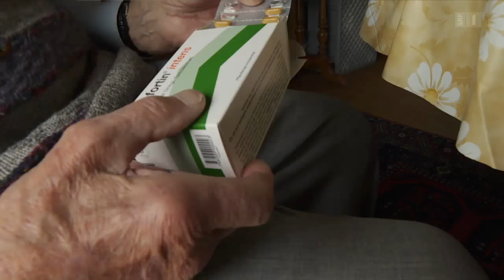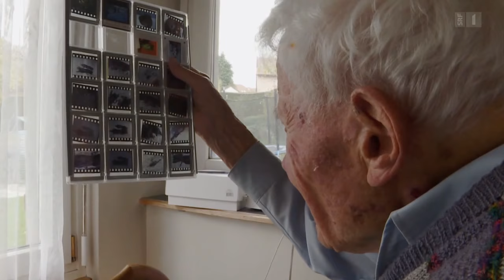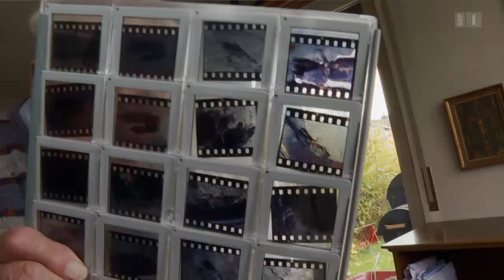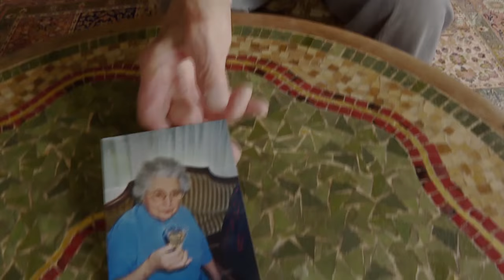Fit im Alter – Hansjörg Müller besteigt auch mit 97 Jahren noch die Rigi | Reportage | SRF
Hansjörg Müller ist 97 Jahre alt. Sein Rezept für ein langes, gesundes Leben: an die eigenen Grenzen gehen. Denn Widerstände zu überwinden, mache das Menschsein aus. Trotz seines hohen Alters besteigt er jede Woche einmal die Rigi – «Reporter» hat ihn dabei begleitet.

Anstrengung ist alles – davon ist Hansjörg Müller überzeugt. «Wenn der Mensch sich körperlich nicht mehr anstrengt, dann geht es sehr schnell bergab mit ihm – körperlich und geistig.» Kein Wunder, kämpft er sich jede Woche mindestens einmal auf die Rigi, wo er mittlerweile jeden Stein kennt. Und obwohl der Weg immer der gleiche ist, langweilt sich Herr Müller nie. Denn beim Wandern kann der Chemiker nachdenken.

Anstrengung – ein Leben lang. Das ist Hansjörg Müllers Rezept gegen den körperlichen Zerfall. Daneben schluckt er diverse Nahrungsergänzungsmittel und pflanzliche Medizin. «Ich kann zwar von keinem dieser Mittel genau sagen, ob und wie es wirkt, aber dass ich gut beeinander bin, das sieht man», erklärt Herr Müller.

Reporterin Helen Arnet erwandert mit ihm die Rigi und lernt dabei einen Menschen kennen, der sie durch seine Lebenseinstellung, seinen Pragmatismus und seine Bescheidenheit beeindruckt: «Man muss nicht wollen, was nicht mehr geht, sondern man muss wollen, was geht.»

 👇 Mehr zum Thema Dokus & Reportage gibt es hier:
👥 SRF Dok auf Facebook: